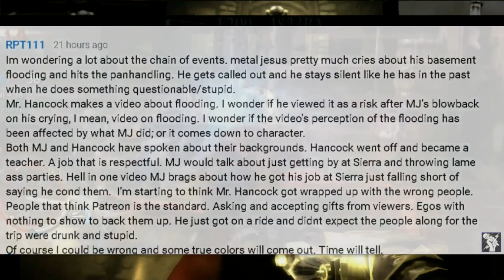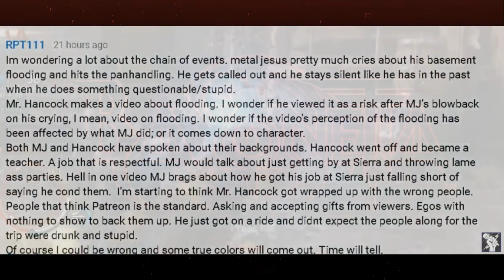Comment Cuts: "MJR's Bad Habits"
The Comment of The Day Series from 2019, perfectly sliced up for your enjoyment!
This Comment Cut Features RPT111